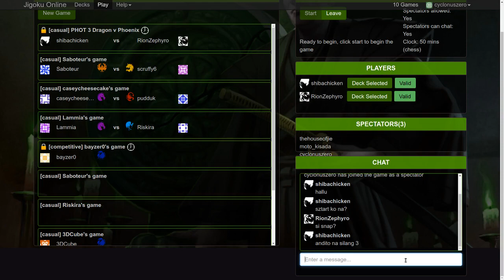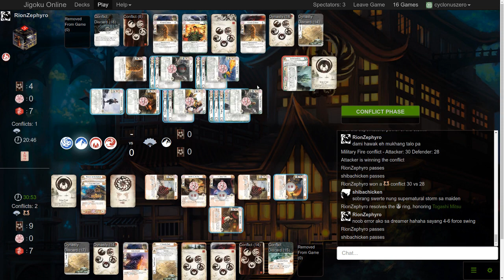2020 L5R PHOT III Rd 1 Hesed (Phoenix) vs Rion (Dragon)